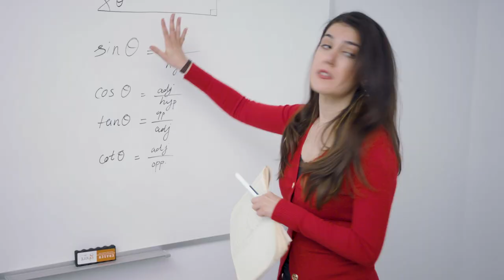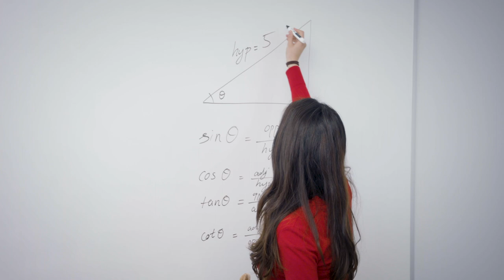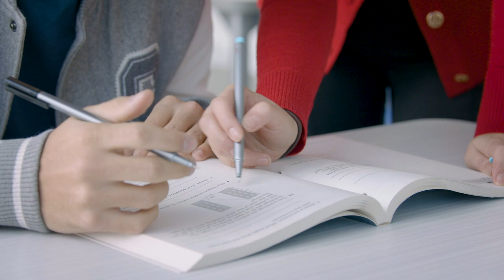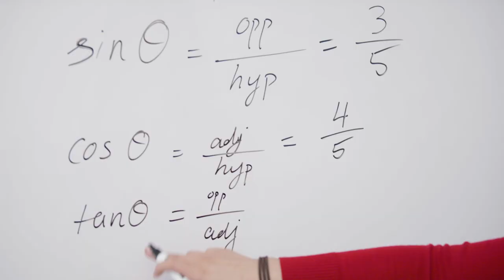Helix Academy-How it works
This video talks about the programs we offer in Helix Academy.